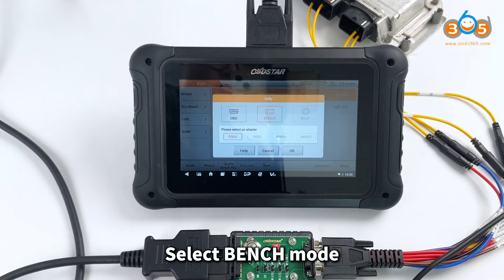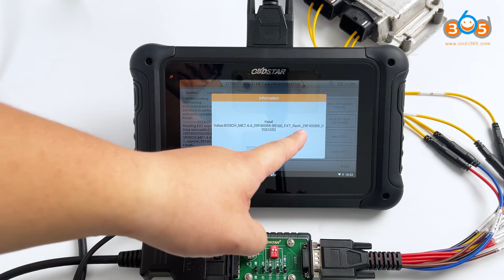OBDSTAR DC706 Read PSA BOSCH ME7.4.4 ECM PIN Code and Reset ECU -OBDII365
Peugeot Citroen Bosch ME7.4.4 read pin code and reset ECU by OBDSTAR DC706 on bench.

Bosch ME7.4.4 29F400BB+95160@95160

Function:
Read EXT eeprom
Read EXT flash
Write EXT eeprom
Write EXT flash
Read pin code
Reset ECU
IMMO OFF